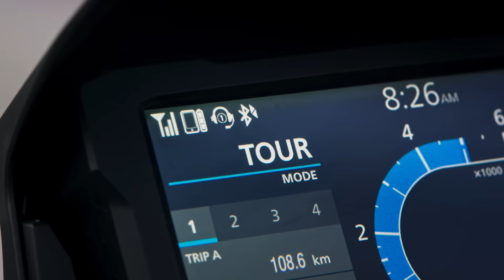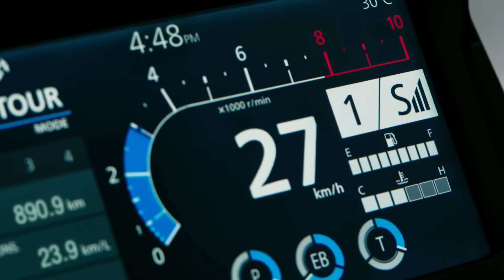NT1100 | Route of The Sun พิชิตเส้นทางแสงอาทิตย์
เป้าหมายสำคัญในครั้งนี้ของภูริ และพ่อตา
คือพิชิตแหลมพรมเทพ ก่อนแสงพระอาทิตย์ตกดิน

Honda NT1100 ที่จะร่วมเดินทางไปในครั้งนี้ตามสไตล์สายทัวร์ริ่ง
ไม่ว่าเจอเส้นทางที่ท้าทายแบบไหน สภาพอากาศเป็นอย่างไร
ก็ผ่านไปได้ทุกสถานการณ์ด้วยเทคโนโลยี Dual Clutch Transmission (DCT)
และ Cruise Control ให้คุณได้ขับขี่ทางไกลอย่างสบาย และตอบรับการขับขี่ทุกรูปแบบ
ควบคุมรถได้อย่างเหนือระดับ เพราะทุกเส้นทางมีความท้าทายที่รอให้เราไปพิชิต!